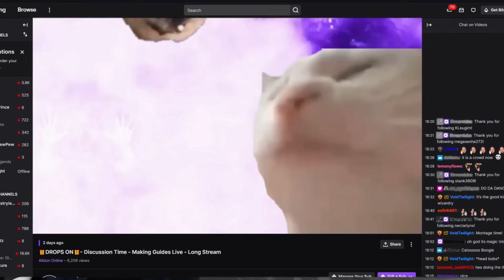Albion Online Beginners Guide: EVERYTHING You need To Know About The Mists!